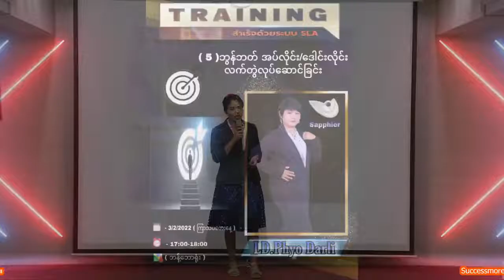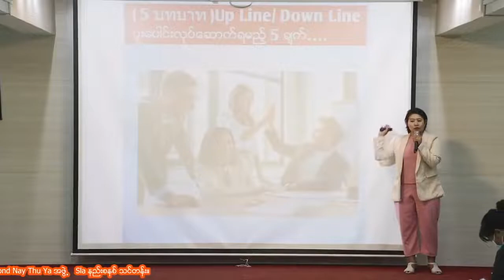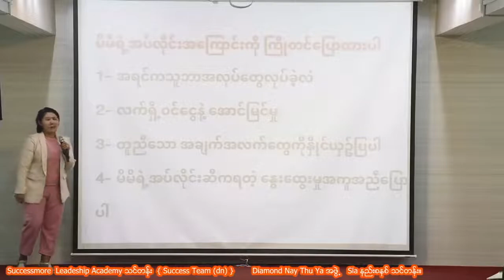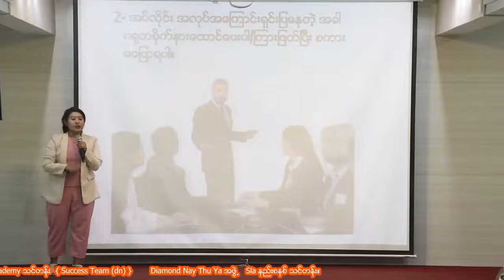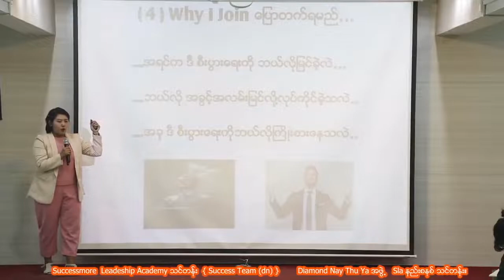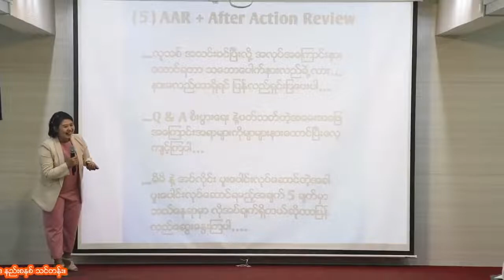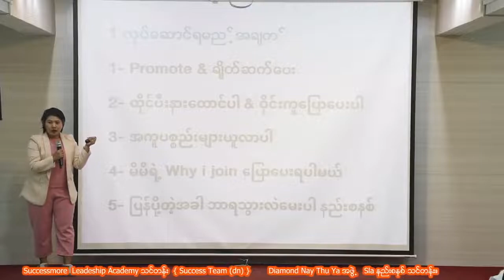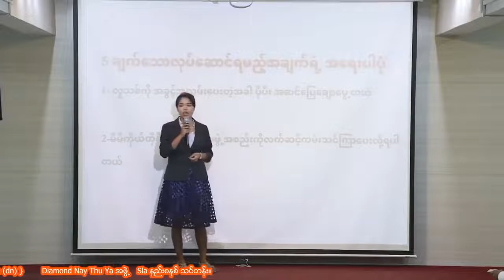အပ္လုိင္း / ေဒါင္းလုိင္း လုပ္ေဆာင္ရမ့ဲ ၅ ခ်က္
တလ၀င္ေငြ 1 သိန္းခြဲဘတ္ Sapphire ရာထူးရွင္ လီတာႀကီး မျဖဳိးဒါလီလင္းနိင္